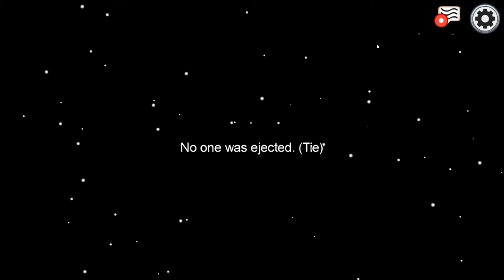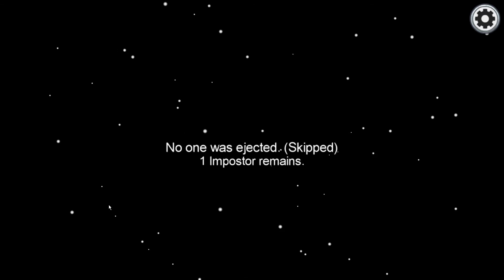Among Us 2021 02 26 12 54 43